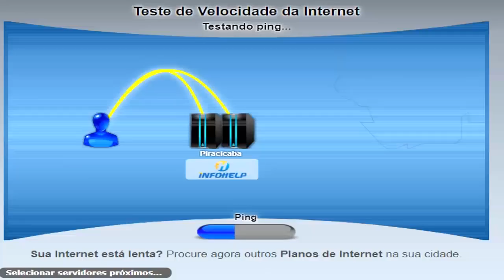⭐Minecraft : Adeus internet...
📌DESCRIÇÃO
👉Não aguento mais essa internet, já chega!

📌Meta para o vídeo:
👍 10.000 likes.
📈 E subindo.

📌 Ajude o canal:
🌎 COMPARTILHE.
💬 COMENTE.

📌 Perguntas frequentes:
↪ Eu uso a textura que o mano Spop fez para mim, baixe ela

❓ Qual servidores você joga?
 ↪ Atualmente jogo nesses servidores, todos são versão 1.8 - pirata e original
 IPs: